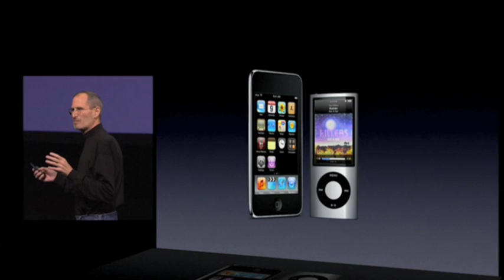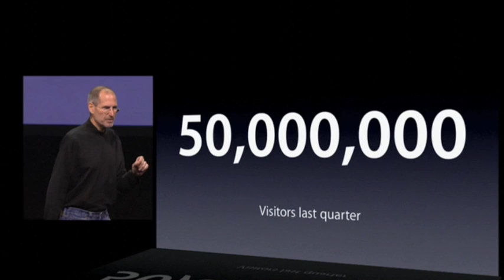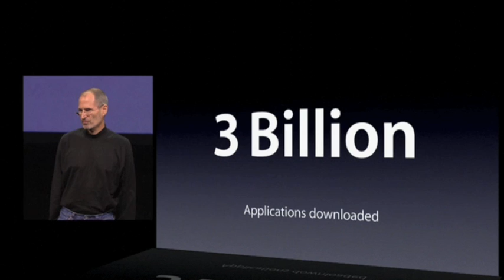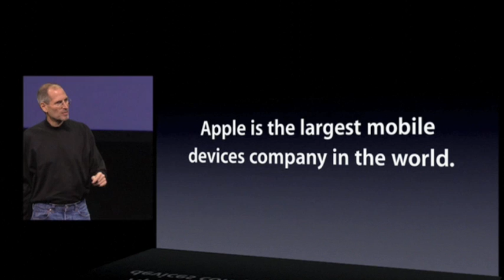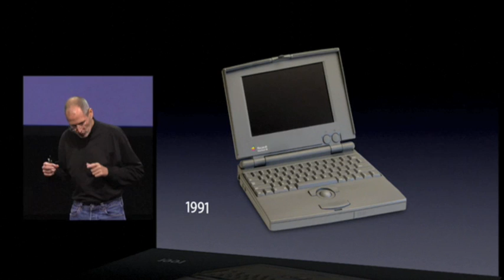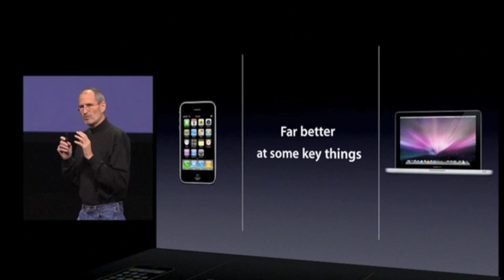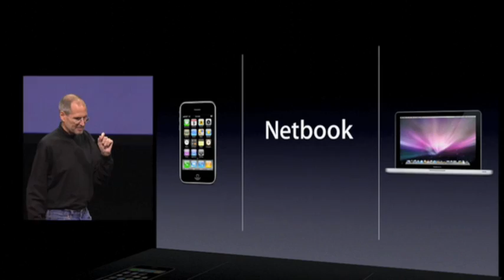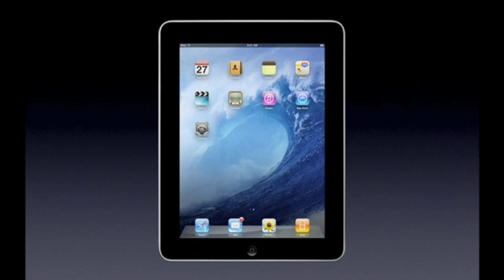iPad Keynote Apple 27 Januari - Part 1/9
Apple's keynote with Steve Jobs, about the new iPad (apple tablet) Part 1